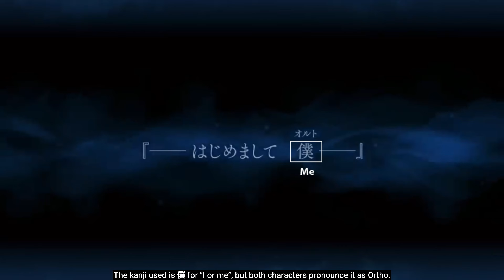How was Book 6 Changed in the English Translation of Twisted Wonderland?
The English-language adaptation of Book 6 removed things like Epel commenting on Rook and references to the characters being minors, and had a difficult balancing act to figure out in the localization of things like "nii-san" vs. "nii-chan."

0:00 - Master and Servant
0:14 - Hoverboards
0:42 - "Envision" vs "See"
1:46 - Rook, scary
2:05 - Riddle, aware
2:31 - NRC students, minors
3:36 - "Ortho" vs "Me"
4:26 - Nii-san vs Nii-chan vs Idia vs Idy vs Big Bro
8:01 - Gender-neutral JP vs gender-specific EN
8:24 - Azul's octopus joke removed
8:52 - Epel is not better at flight than Leona
9:52 - "I'm not like you" vs "You're not like me"
10:40 - Azul's confession
11:02 - Deuce's insult removed
11:25 - Long legs
11:51 - "Original Ortho" added to EN